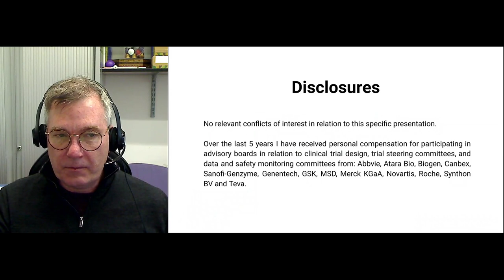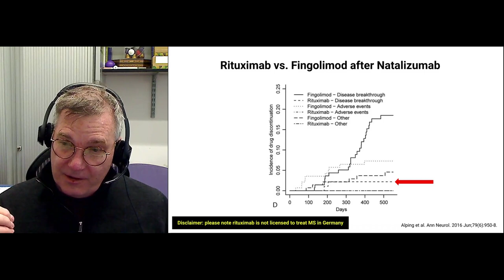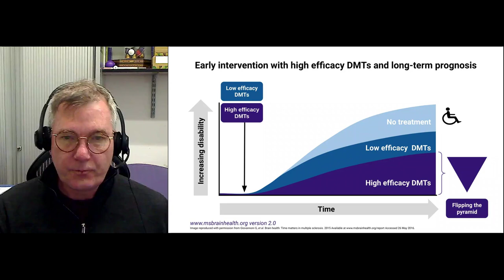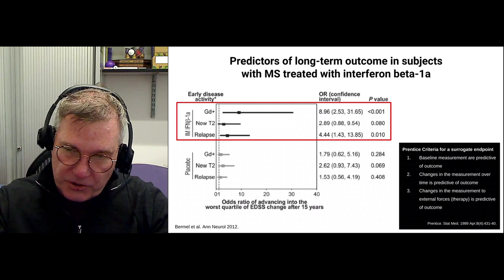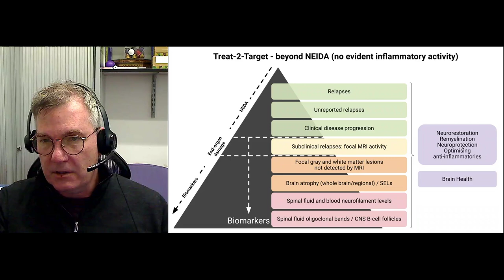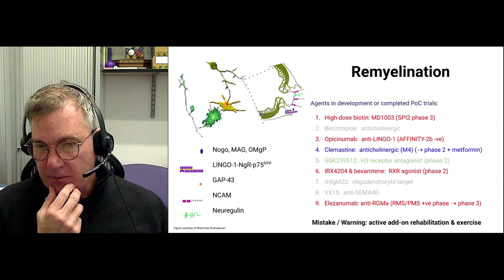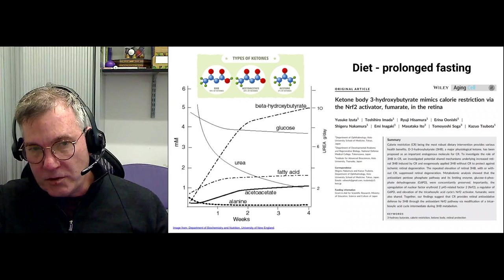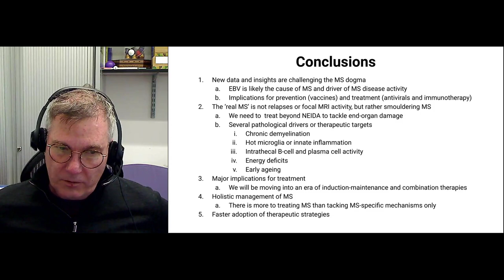The Future of Multiple Sclerosis Therapy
This is a talk I gave last week in Germany on the Future of MS care. Most of the content I have presented before. I hope you enjoy it.